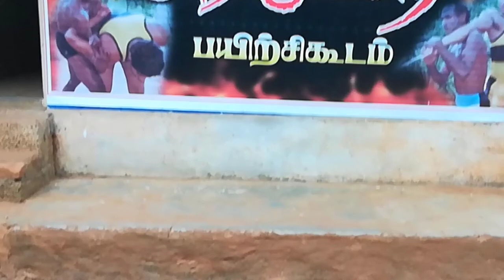Silambam adimurai basic steps Basics Moment In Kalari | Varmakalai | Varma Adimurai Kalari Basics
தமிழர்களின் பாரம்பரிய தற்காப்பு கலைகள் அழிந்து வருகிறது.அதை மீட்டெடுக்கும் முயற்சிசியில் குமரி மண்ணில் தோன்றிய அடிமுறை பற்றி வேலப்பன் ஆசான் தற்காப்பு கலைகள் பயிற்சி மையத்தில் நடக்கும் பயற்சிகளை பற்றிய தொகுப்பு.

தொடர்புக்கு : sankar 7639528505